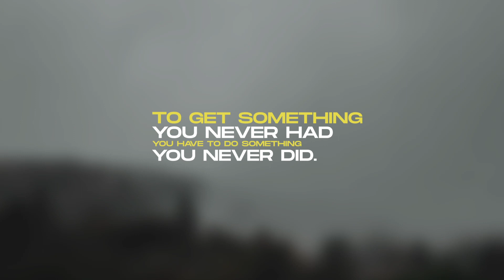Minimal Corporate Titles | Adobe Premiere Pro Template